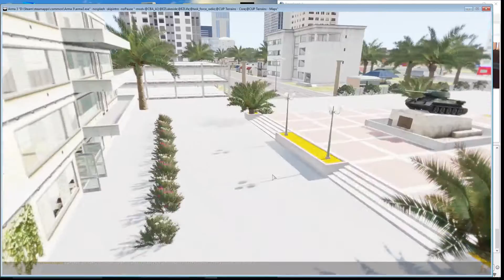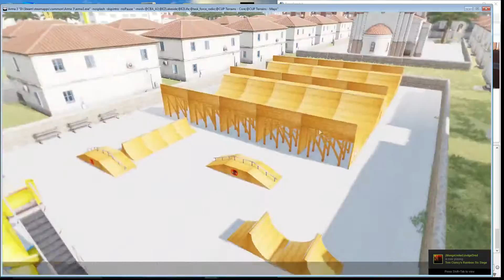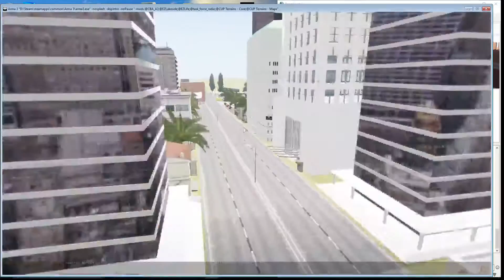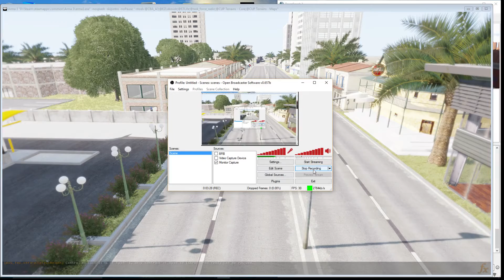ARMA3 SIN CITY MAP FILES FOR YOU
You can purchase the arma3 server side guide that i put together

To use this map/mission you will need the mods below